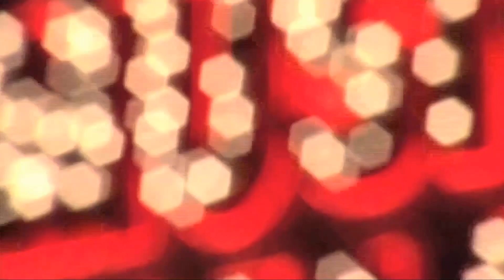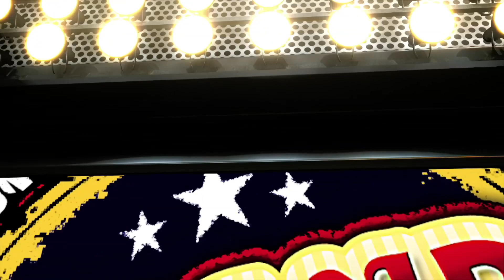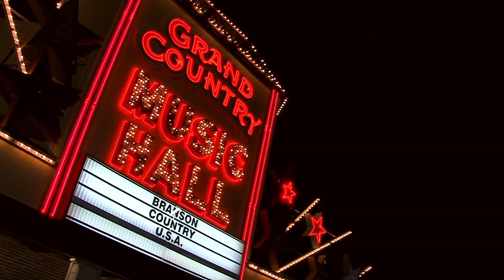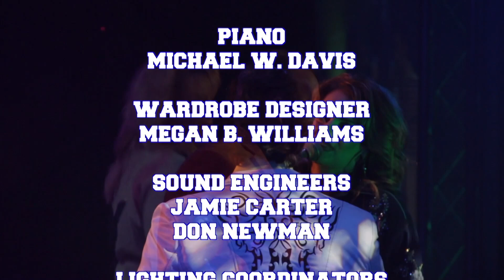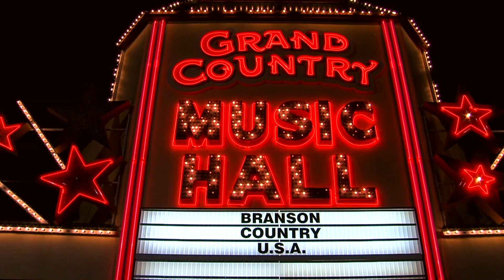BCUSA SIX 2023